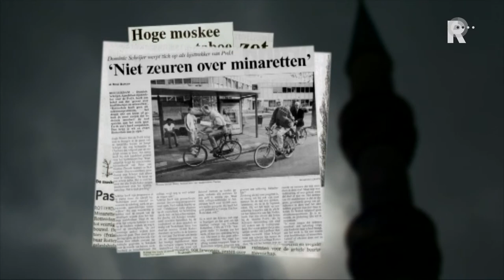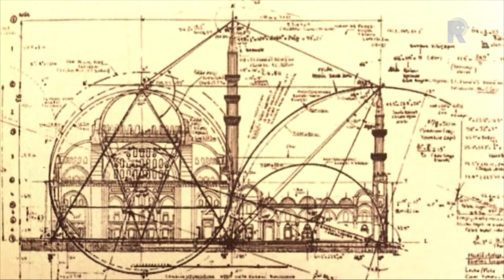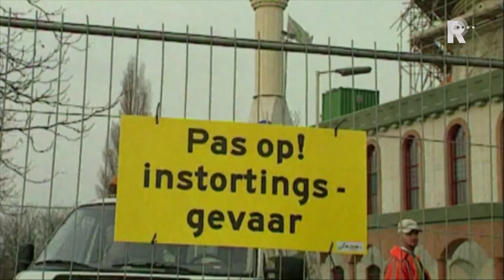Verhalen van Staal en Steen 2013 - Mevlana Moskee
De Mevlana Moskee in Rotterdam-West werd in 2006 tot ieders verbazing verkozen tot het mooiste gebouw van Rotterdam. Daarmee kozen de Rotterdammers voor de exotische architectuur van nieuwkomers en voor traditionele Ottomaanse bouwkunst. Â
De moskee werd in 2001 gebouwd in opdracht van de Turkse gemeenschap in Rotterdam en ontworpen door de Vlaardingse architect Bert Toorman. Hij koos voor klassieke Turkse elementen met Nederlandse details.Â
Â De Mevlana Moskee heeft naast een prachtige en grote gebedsruimte tal van andere voorzieningen, zoals ontmoetingsplekken voor jong en oud en zelfs een poolbiljart-zaal en een kapper. Op vrijdagmiddag zit de moskee bomvol en trekt daarmee meer bezoekers dan een gemiddelde Rotterdamse kerk op zondag. Je kan stellen dat de Mevlana Moskee op dit moment de rol speelt die de Laurenskerk in de Middeleeuwen in de stad had; een drukbezocht geloofshuis met een belangrijke gemeenschapsfunctie.